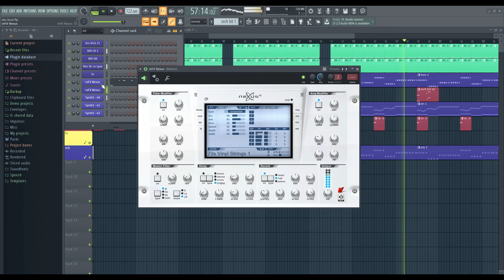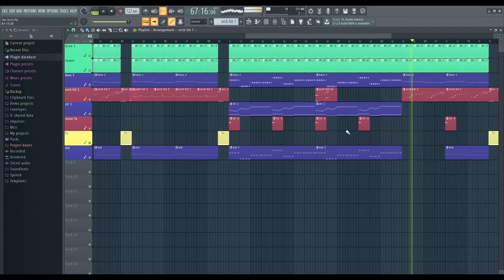U96 - Das Boot - Re-creation- Cover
No original samples used in any of my cover songs / soundpacks, all sounds made from scratch using various vst's and similar instrument samples.